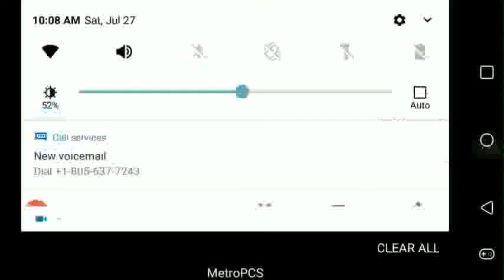Minecraft MineShaft pt3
The other minecraft vid i died well i copied it and it was before i died so i went back home without nothing